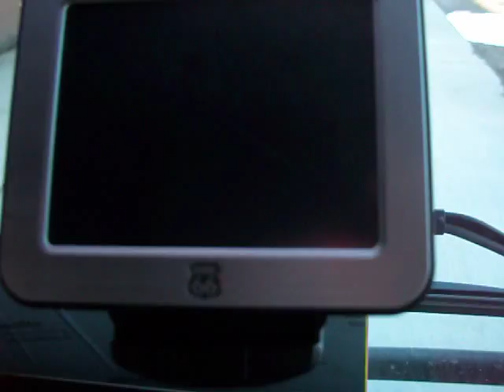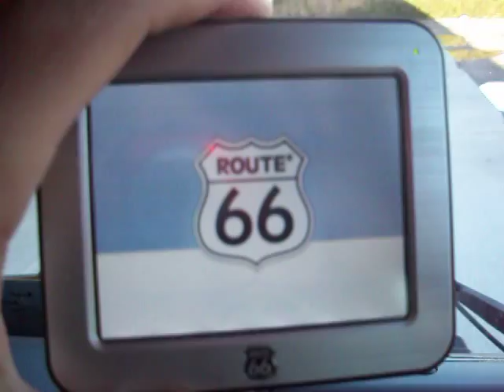Truck vs Sat Nav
My 30 ton truck damages my sat nav...     to death.  This sat nav was a Route 66.  It pissed me off so many times that I decided it would be unfair of me to sell it or pass it on to someone else.  I have owned it for about 3 years so to be fair Route 66 may have sorted these problems.  I did like the operating system ease of use, but that's about it.  Everything else was crap.  It was very, very satisfying doing what I'd wanted to do for a long time.  I bought it half price in a store, but if I'd have paid the full £200 for it then I'd have been livid!  I did update it but this never sorted the problems.